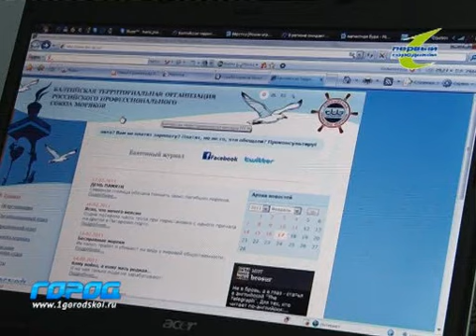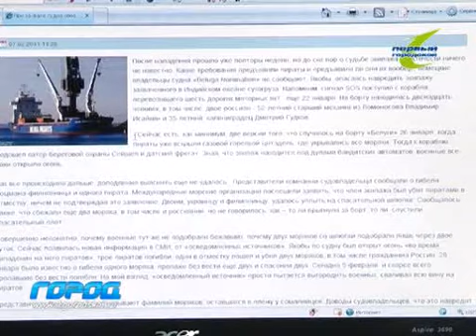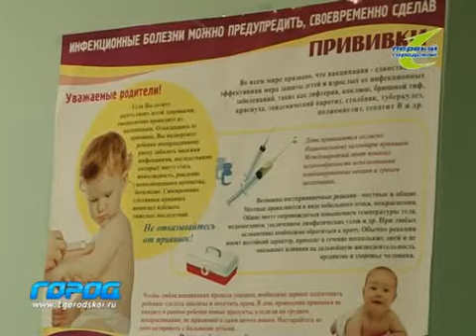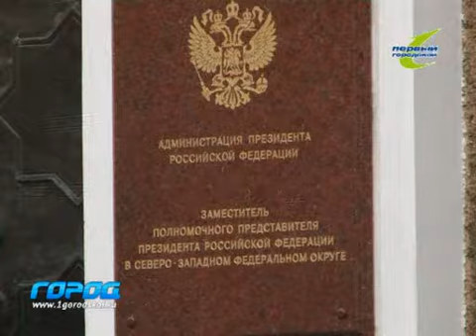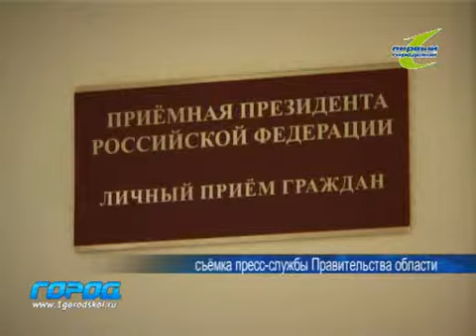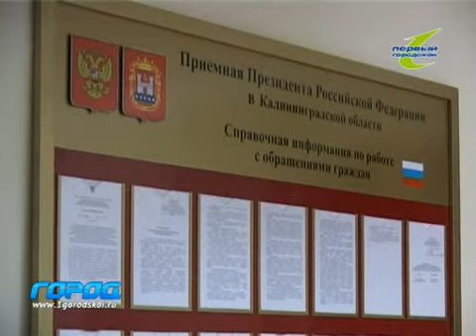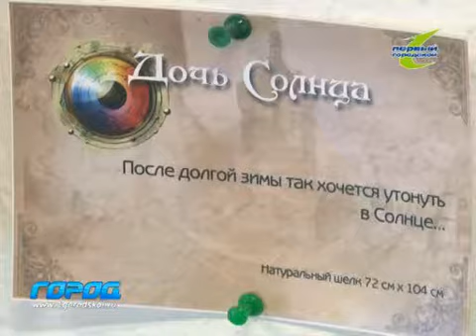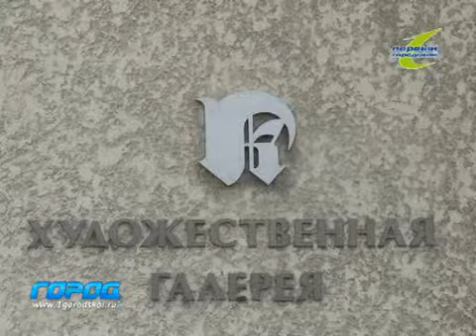Служба новостей Город 18_02_2011